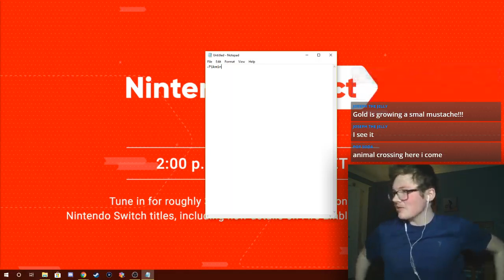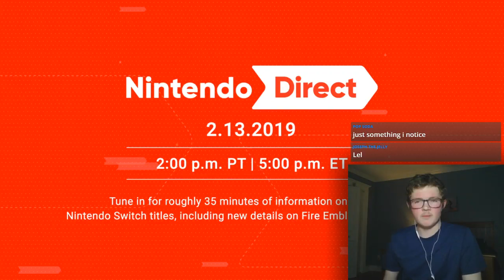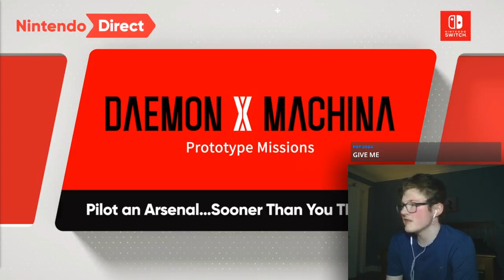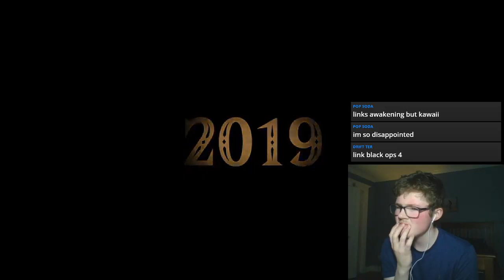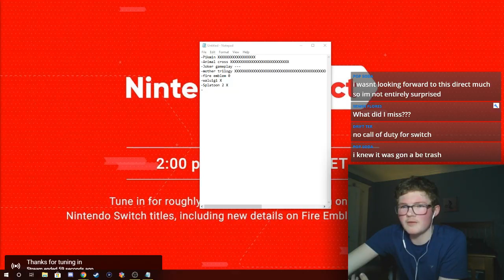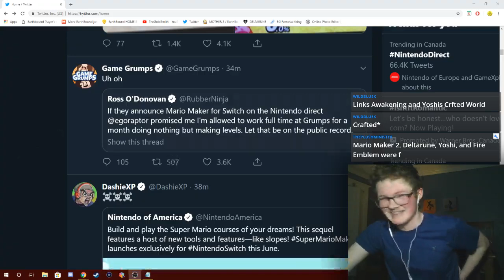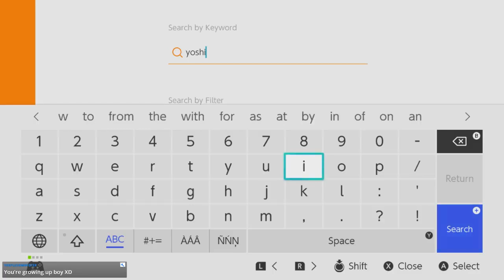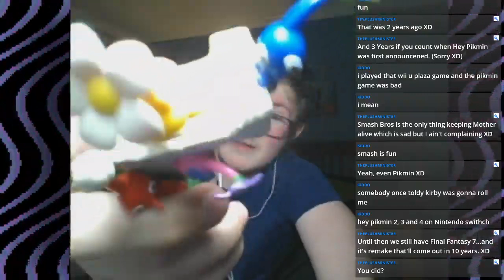Let's Watch The Nintendo Direct!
I'm glad that we're getting more news on Fire Emblem. It's been WAY too long since the reveal. Whatever they decide to show, it'll be fun watching the direct with you guys! I REALLY WANT PIKMIN 4 THOUGH!

Join to take part in poles, playing some games with the community and more!

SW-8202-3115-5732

NNID: agentmario6